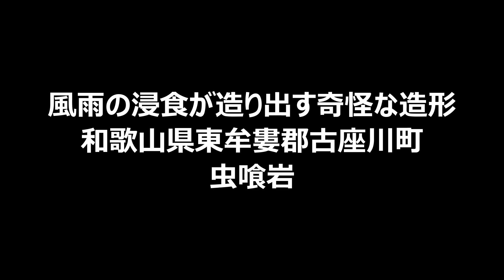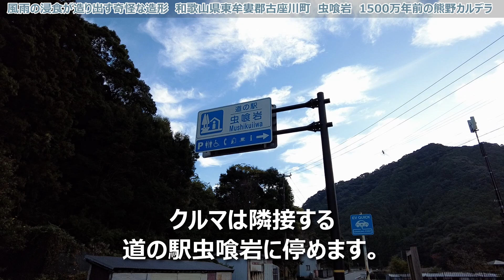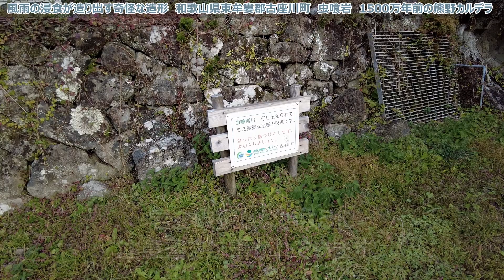【虫喰岩】 和歌山県東牟婁郡古座川町 風雨の浸食が造り出す奇怪な造形 ひとりで見に行ってみたらゾクゾク寒気が・・・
本州最南端の街、串本から近い古座川町にある虫喰岩を見に行ってみました。

虫喰岩は和歌山県の紀伊半島、古座川町にある奇岩で、国の天然記念物に指定されています。
名前のとおり大きな岩に大小無数の穴が開いていて、なんとも奇異な外観をしています。
1500慢年前のマグマ噴出により形成された22kmにも及ぶ古座川弧状岩脈の一部で、長年の風雨により自然に侵食風化されたものです。
虫喰岩には様々な伝説があり、穴の開いた小石に糸を通して祈願すると耳の疾患に効果があるとか、無数の穴は魔物が岩を食べた跡だとか、そんな言い伝えもあるようです。

串本からは約10kmでクルマで10分ほどの距離ですし、古座川町のコミュニティバスなどでも訪れることができるようです。
虫喰岩のすぐ前には駐車場やトイレが完備されている道の駅もあります。

■ 関連情報
虫喰岩 - Google マップ
和歌山県東牟婁郡古座川町池野山

■ 動画の編集に使用したソフトウェア
DaVinci Resolve